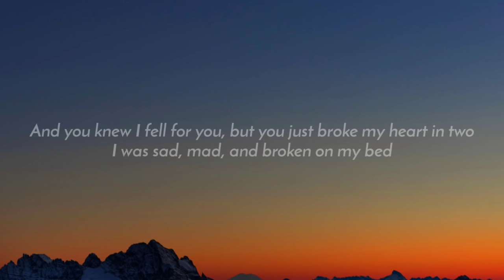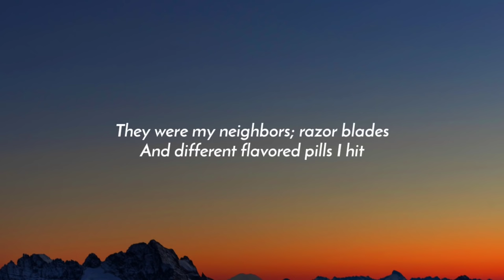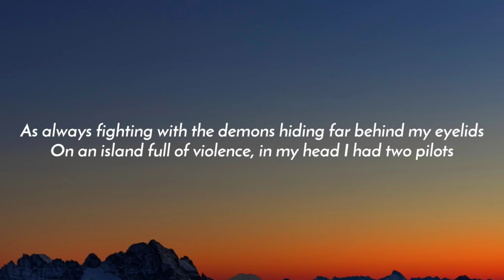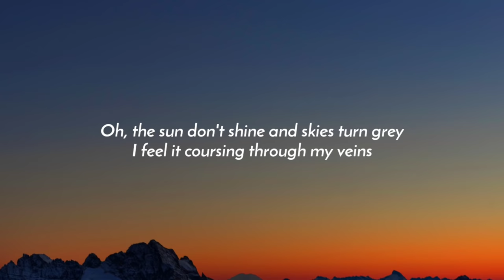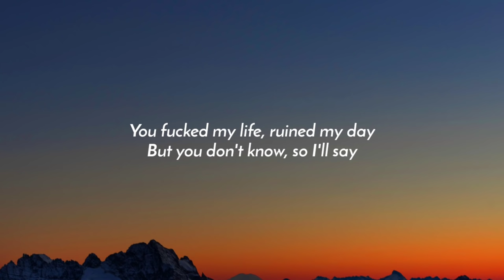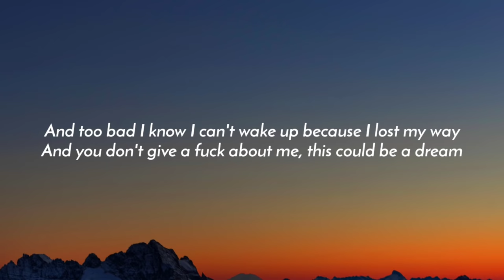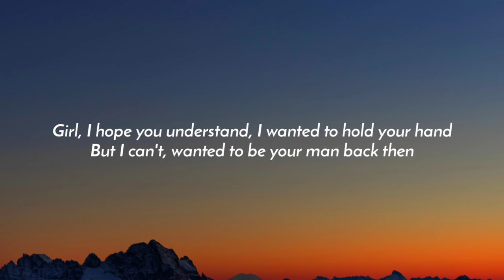BoyWithUke - Understand (Lyrics)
Lyrics:

[Chorus]
Girl, I hope you understand, I wanted to hold your hand
But I can't, wanted to be your man back then

[Post-Chorus]
And you knew I fell for you, but you just broke my heart in two
I was sad, mad, and broken on my bed

[Verse 1]
When I was met with a prescription of a bullet made of lead
And when I woke up in an hour in a pool of my own sweat
I said, "I swear to God I'll never even try to sleep again"
So instead, I took my pen and started writing evidence
And when I started making sense, I found that I had reached the end
Oh, I'm upset, I have no friends, you wanna bet, you're just pretend?
You're just a pet confined within the lines of writing, you're not shit
I thought I stopped my psychopathic ways, I swear I did
I said I'd talk to people 'bout the problematic life I lived
They were my neighbors; razor blades
And different flavored pills I hit
Therefore, I'm at surely my last straw
I'm so gassed, stuck in the past, I said that

[Post-Chorus]
And so far I never held you with my arms
So it's hard to be the one you aren't
With instead filled with anxiety
Always was a part of me, guess I'm not cut out to be

[Verse 2]
Somebody 'cause it's not me, I'm not used to all the talking
Was an introvert that had converted feelings into writing
Used to cope with all my problems using notes and lots of rhyming
Used to hope for better days whenever nights would have me crying
I'm not lying when I say that I would rather die than go back
To the times I would try and be the guy the people know
As always fighting with the demons hiding far behind my eyelids
On an island full of violence, in my head I had two pilots
Oh, the sun don't shine and skies turn grey
I feel it coursing through my veins
I've said before I'm not okay
But you don't listen anyway
You know I tried, you turned away
You straight-up lied right to my face
You fucked my life, ruined my day

[Bridge]
Nothing can fill this silence, no one can love like I did
(You don't know, so I'll say)
Nobody cares, you lied, it's not fair, you still deny it
(So I'll say)
(So I'll say)

[Post-Chorus]
And too bad I know I can't wake up because I lost my way
And you don't give a fuck about me, this could be a dream
I can't see the things that you see, so please, oh

[Post-Chorus]
And you had known and played along
You were my home, I wrote you songs
Now you're dead to me, effectively
Removed yourself outside my dreams